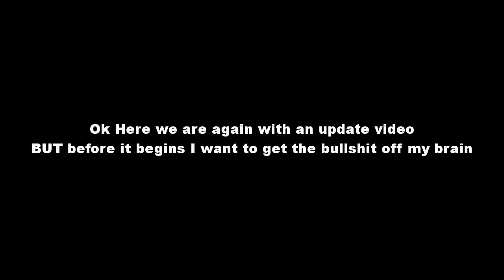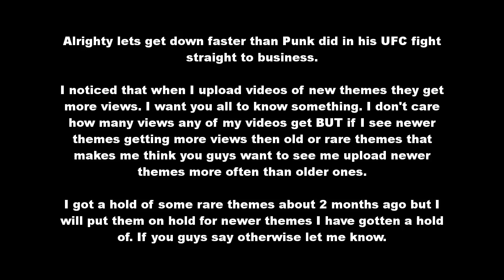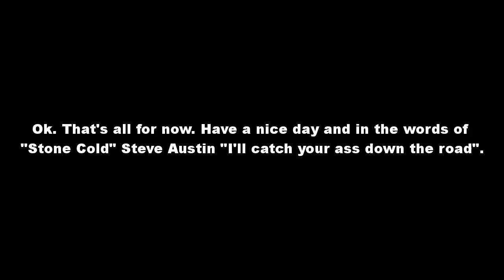Video To Subs (9-17-2016)